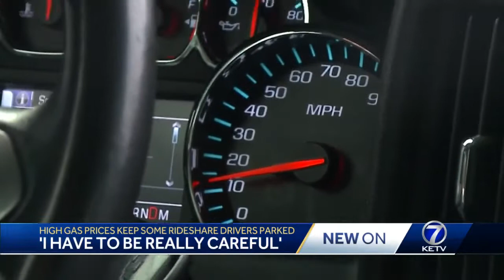High gas prices keep some rideshare drivers parked